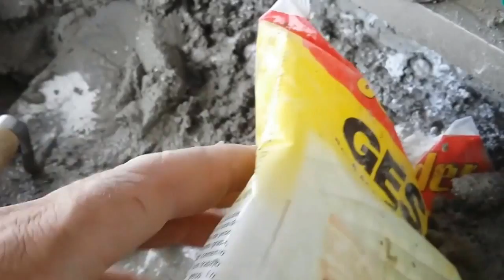Willians Engenharia FECHAR BURACOS TELHA ONDULADA COM GESSO' CLOSURE HOLES TILE CORRUGATED WITH'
Willians Engenharia ESTE IRMÃO E QUE ESTA NESTE VÍDEO CONHEÇA ESTE CANAL ESTA COM NÓS NO CANAL SUCESSO A ESTE HUMILDE IRMÃO QUE VEM SOMAR NA MISSÃO DE AJUDAR A SER AJUDADO O AMOR UNIDO E VITÓRIA IRMÃO PARCEIRO NESTA MISSÃO OBRIGADO BONDADE GERA AMOR ESTAMOS JUNTOS ESTE E UM PRESENTE DE Marcos Mestre  CANAL DA FAMÍLIA DOS CANAIS Marcos Mestre OBRIGADO Willians Engenharia THIS BROTHER AND WHAT'S IN THIS VIDEO KNOW THIS CHANNEL IS WITH US IN THE CHANNEL SUCCESSFUL TO THIS HUMBLE BROTHER WHO IS COMING TO HELP TO HELP YOU BE HELD THE UNITED LOVE AND VICTORY BROTHER PARTNER IN THIS MISSION THANK YOU KINDNESS GENERATES LOVE WE ARE TOGETHER THIS ONE AND ONE PRESENT OF Marcos Mestre CHANNELS FAMILY CHANNEL Marcos Mestre THANK YOU